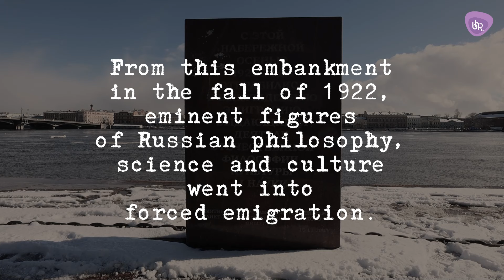RUSSIA: PHILOSOPHERS' STEAMBOAT. The story of one monument in St. Petersburg.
This film is about the part of XX century Russian history: the forced exile of Russian intellectuals in 1922 from Petrograd (present day St. Petersburg).